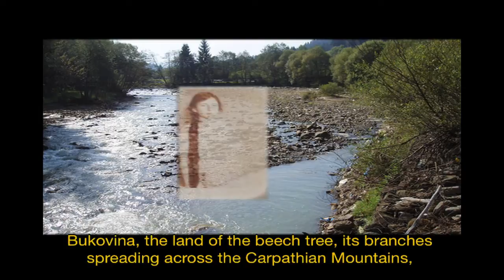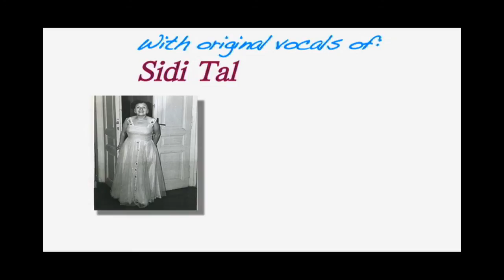Glimpses of Yiddish Czernowitz (trailer)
Bukovina—land of the beech tree spreading its branches across the Carpathian Mountains with its turbulent rivers and rushing streams. Czernowitz was blessed with resonant names—the Big City, Little Vienna, Jerusalem on the Prut,  Jerusalem of Bukovina.

Short, but abundant visually, this filmic essay expresses critical historical moments of Jewish life in the city and region, from the first Jewish language conference to the torment of the Transnistrian deportation and subsequent decline of Jewish life in the post War period. Featuring contemporary interviews alongside original archival images, the film presents Czernowitz through native personalities such as fabulist and pedagogue Eliezer Steinbarg, beloved actress Sidi Tal, drama critic Moyshe Loyev, writer Josef Burg, poet Beyle Schaechter-Gottesman, and linguist Prof. Wolf Moskovich.

Glimpses of Yiddish Czernowitz is a visual tale of an all but lost Jewish community. The film awakens our longing and calls us back to seek out the traces of that city of our dreams—the Jerusalem on the Prut.